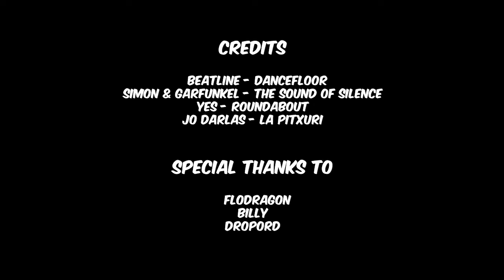Best of fuf_tv [short ver.] - 1 an déjà !!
Le nectar du fun de fuf_tv ! Une compil' de 1 an de galères sur plein de jeux !

Des bisous !